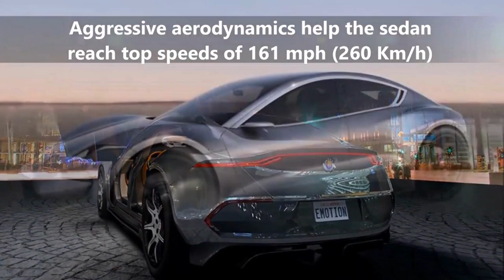⚡ Fisker EMotion Electric - innovation! electric#fisker#tesla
The Fisker EMotion is a project for a sporty, high-end electric car, and the first model produced by the American car manufacturer Fisker Inc. It is the second car produced by Henrik Fisker, who in 2011 had produced the Fisker Karma with Fisker Automotive. Its mass production has been postponed to a later date.
 The Fisker EMotion is a fully electric vehicle whose four motors are powered by a battery. It has all-wheel drive and 780 hp, allowing it to reach 100 km/h in three seconds6 and to drive autonomously.
Its chassis is a composite structure made of carbon fiber and aluminum. The EMotion is equipped with front and rear Butterfly Fisker doors, in response to the Tesla Model X with its so-called falcon rear doors. It is available with a choice of 4 or 5 seats and comes with 24" wheels as standard.

What is your favorite car?
What is your dream car?

Take care of yourself and your car!🔆